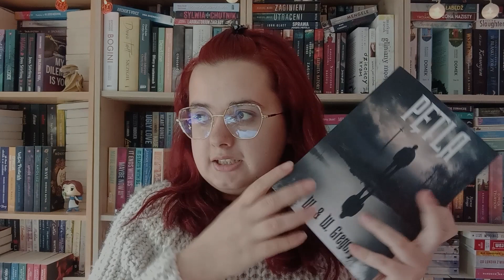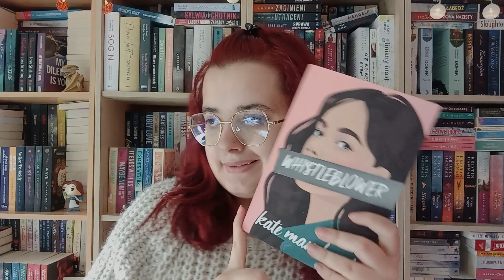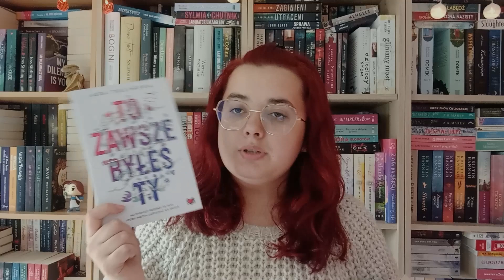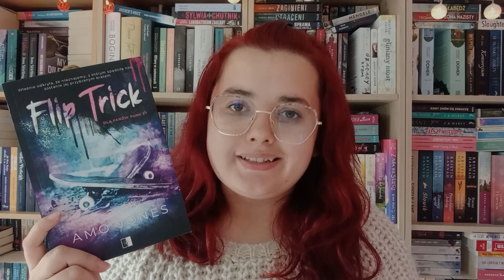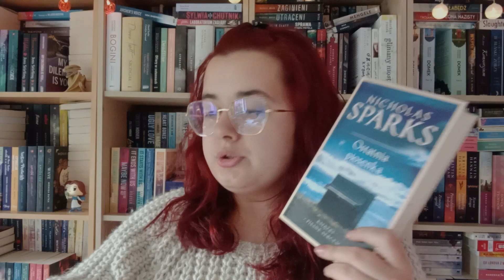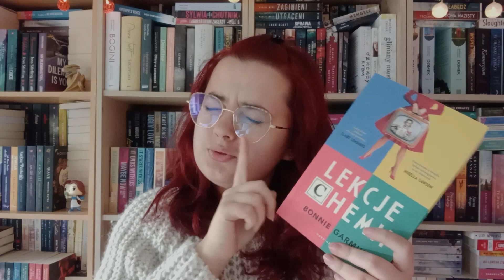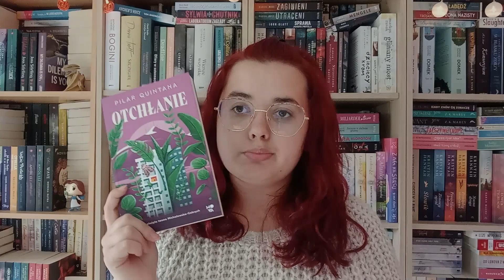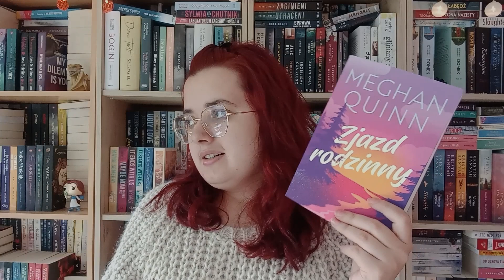Październikowe nowości na moich półkach 🥳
Film zawiera:
(X) książkę, którą otrzymałam od wydawnictwa w ramach współpracy
(X) moją szczerą opinię na temat książki (jak zawsze)